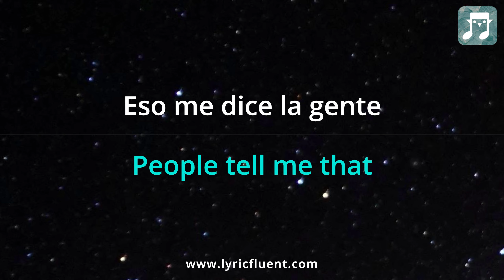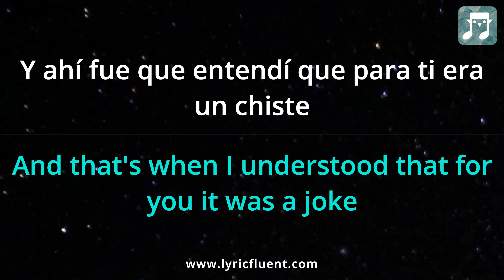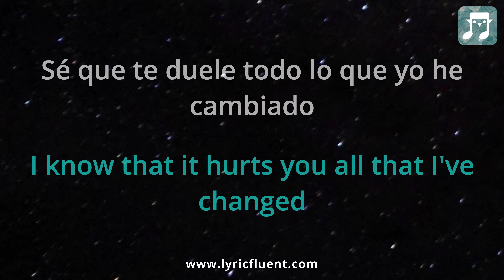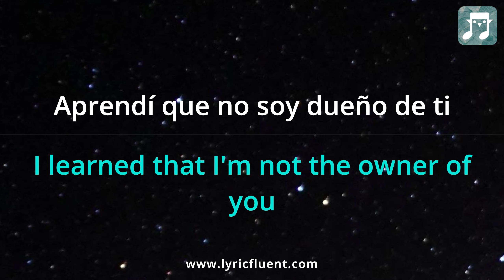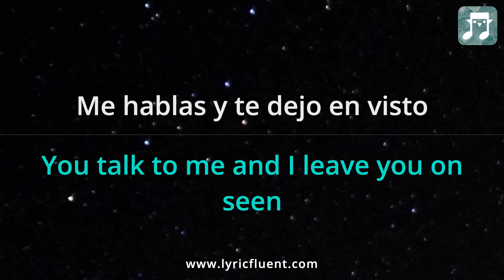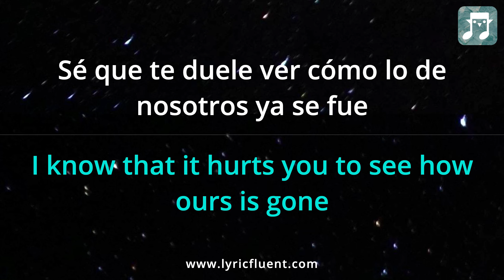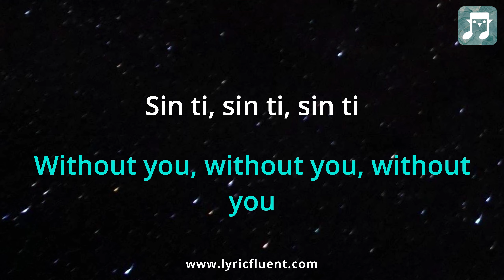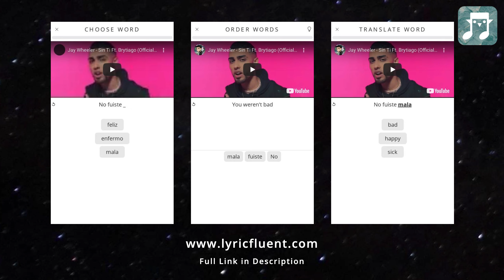Jay Wheeler - Sin Ti (Remix) Lyrics English Translation - ft Brytiago - Dual Lyrics English